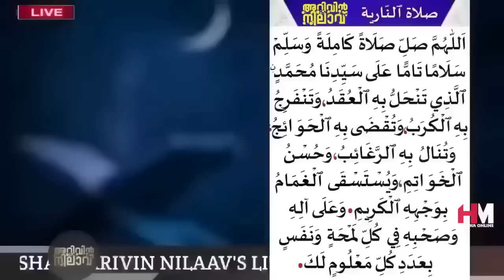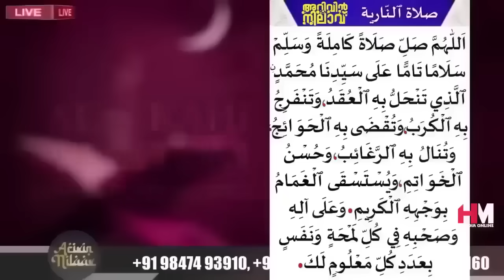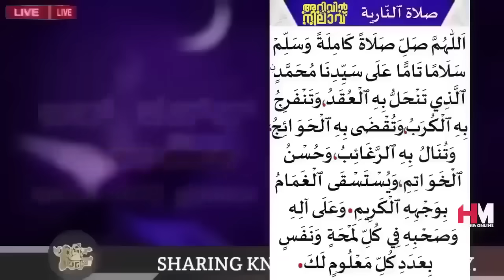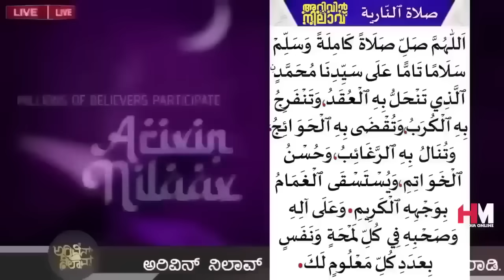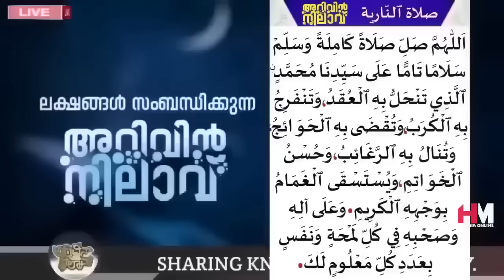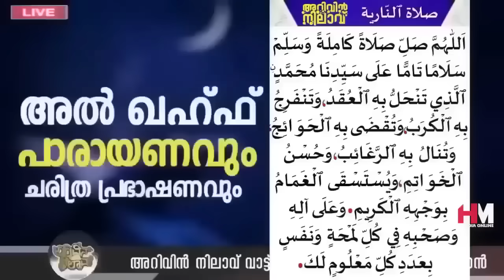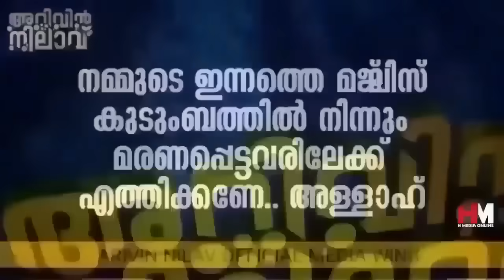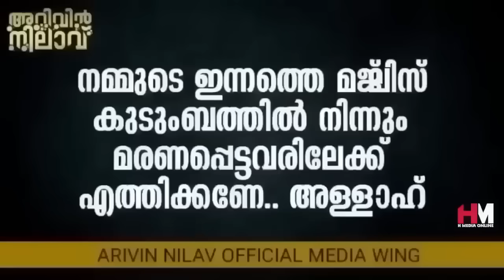ഇന്ന് വെള്ളിയാഴ്ച; ഉസ്താദിന്റെ കൂടെ നമുക്ക് അൽ കഹ്ഫ് ഓതാം | Safuvan Saqafi Pathappiriyam | Al Kahf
Assalamualaikum,

Topic :-
ഇന്ന് വെള്ളിയാഴ്ച; ഉസ്താദിന്റെ കൂടെ നമുക്ക് അൽ കഹ്ഫ് ഓതാം
Arivin Nilav
Ramalan Dhikr
Al Kahf
Safuvan Saqafi
Haddad
Ramalan
Ramalan Nilav
Ramalan Diqr